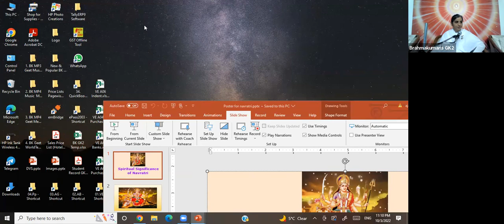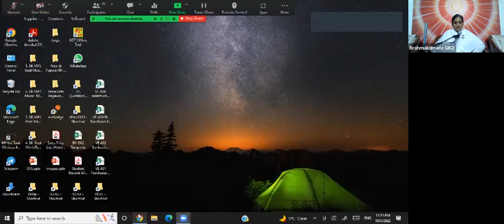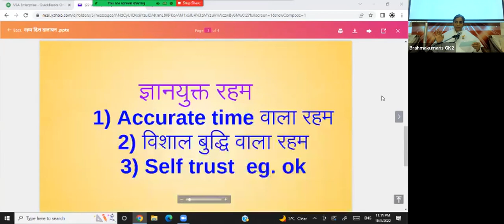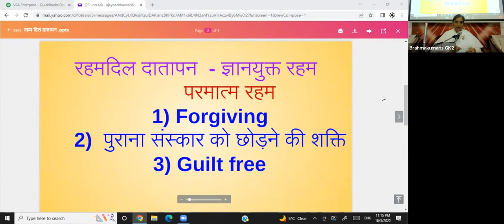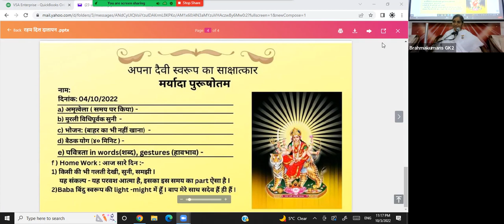4th Oct - मर्यादा पुरूषोतम - Day 9